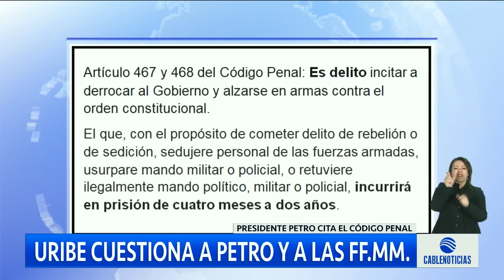Choque entre Uribe y Petro por ordenes a las Fuerzas Militares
Un nuevo cruce de mensajes se registro entre el presidente Gustavo Petro y el expresidente Álvaro Uribe, quien cuestionó las ordenes impartidas por el gobierno hacia las Fuerzas Militares.